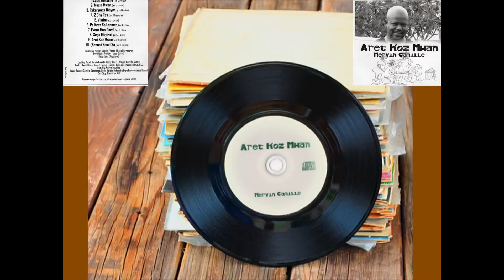Mervin Camille - Aret koz mwan